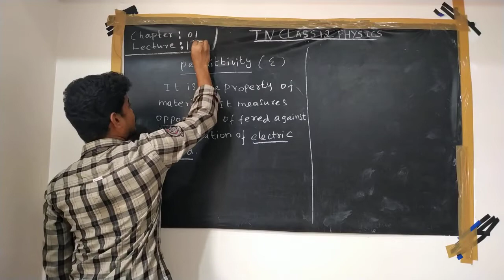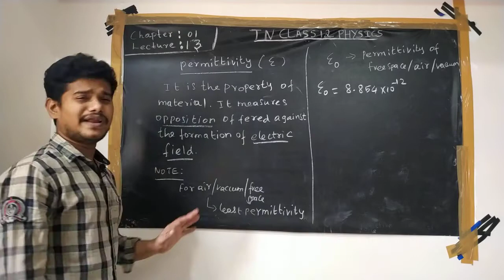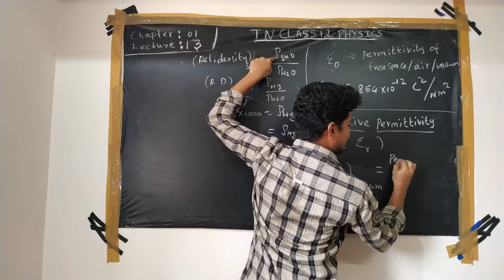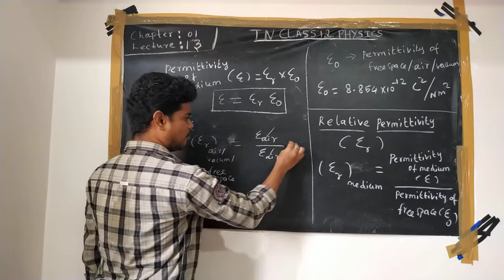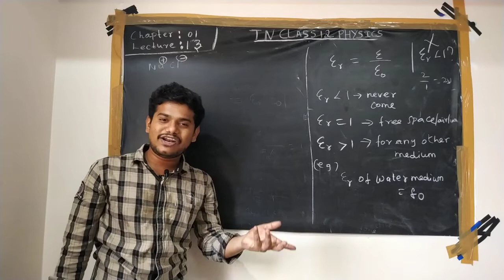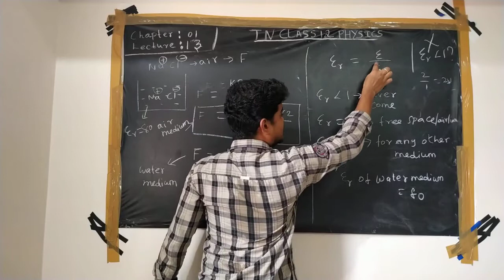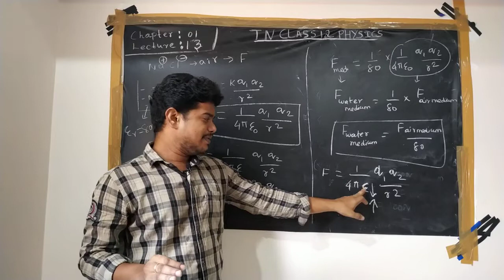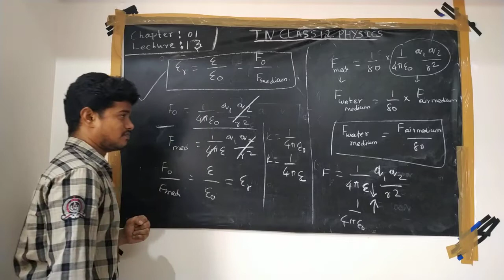TNClass12Physics||Chapter01||Electrostatics Lec 13||Permittivity Of Medium,Relative Permittivity